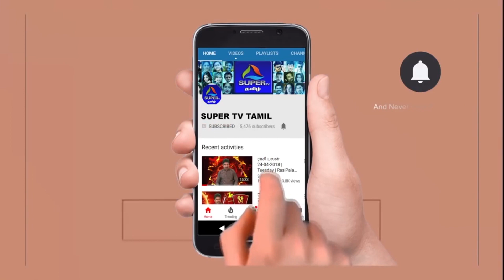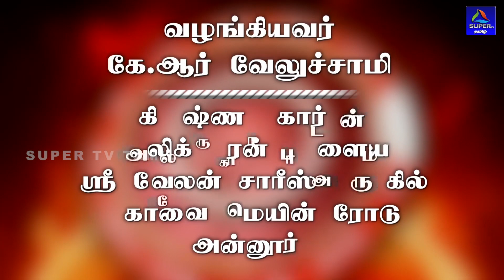ராசி பலன் 30-11-2018 | Friday | Rasi Palan | NallNallaNall | Super TV Tamil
30 November 2018 இன்றைய இராசிபலன் | Today Rasi Palan in Tamil